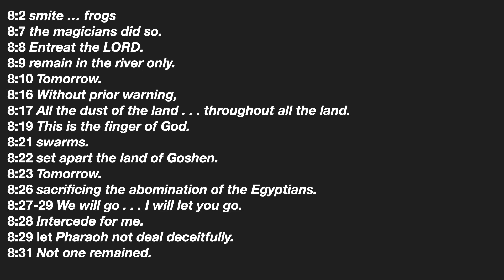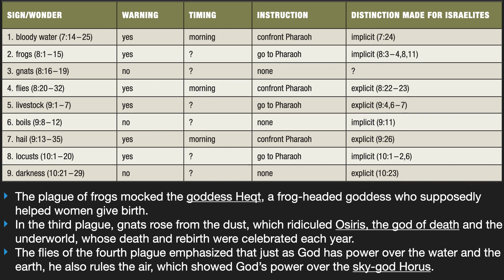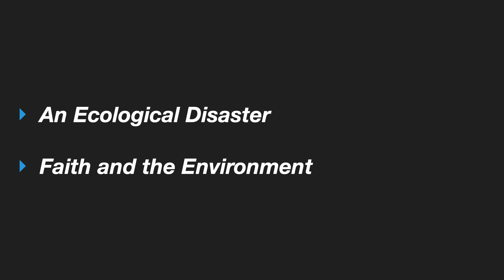Exodus 8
Short 5 min Daily Bible Meditations - Set up to HD 1080p for clarity of Charts and Maps